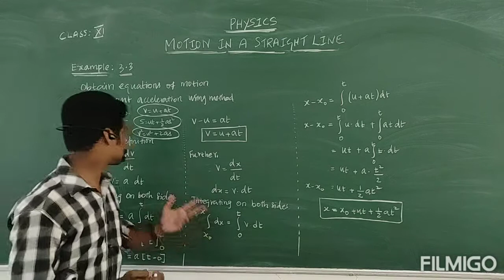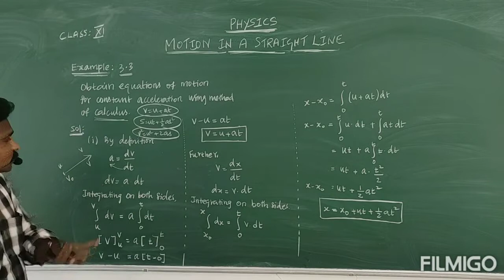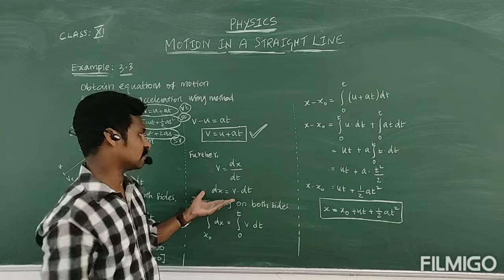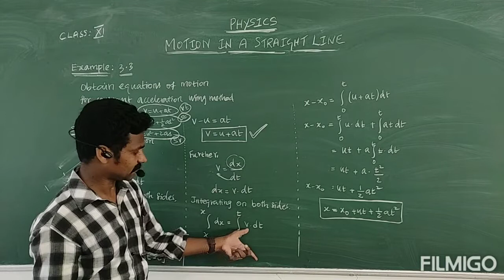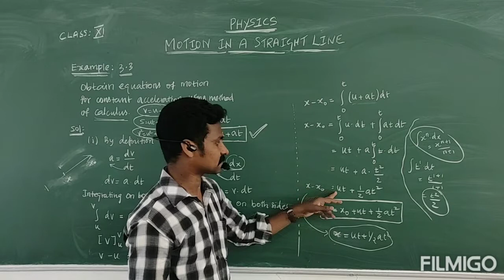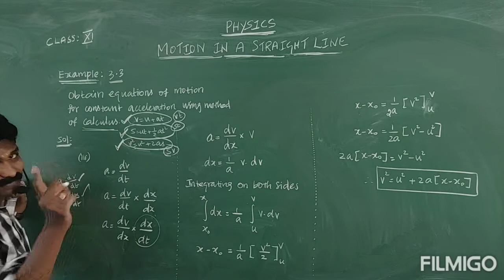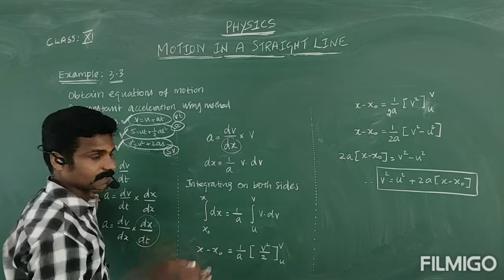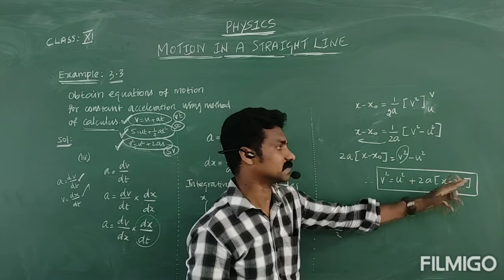CLASS 11 MOTION IN A STRAIGHT LINE _EXAMPLE PROBLEM 3.3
Derivations of equations of motion from calculus method.